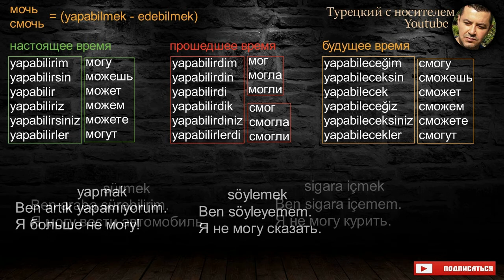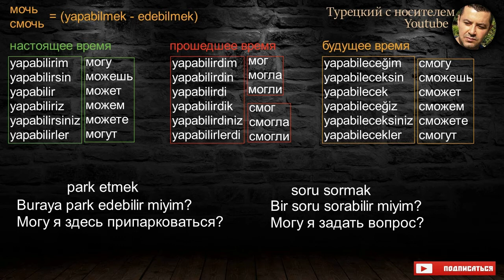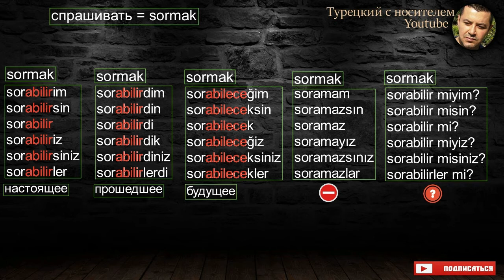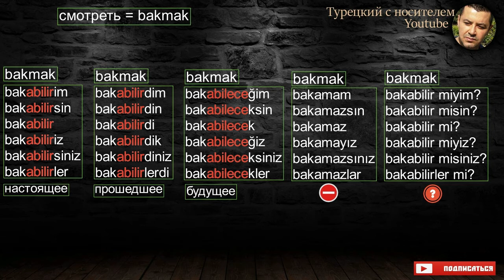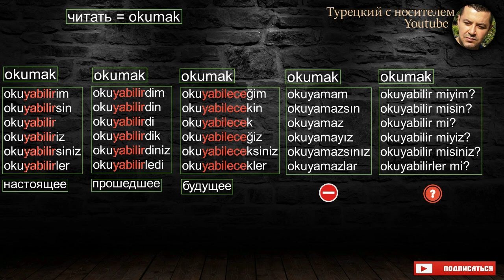Турецкий язык - yapabilmek, edebilmek (мочь, смочь)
1.) Канал для изучения турецкого языка.
2.) Турецкий язык для начинающих с нуля.
3.) Турецкий язык с носителем.
4.) Турецкий язык разговорный.

Мы не преподаем курсы, но предоставляем все материалы и помощь для самостоятельного изучения турецкого языка.